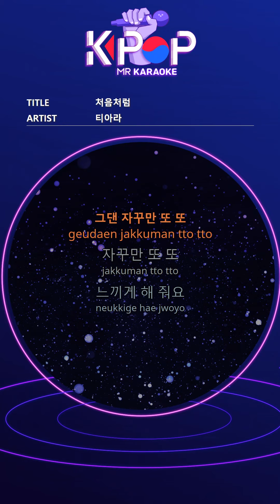[KPOP MR 노래방] 처음처럼 - 티아라 (With Melody Ver.)ㆍLike the First Time - T-ara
[Eng-Sub]

Why do you keep pounding?
This is my heart
keeps on
I think it's going to burst
keeps on
Why do I keep breathing
Like mad
keeps on
I'm choking
keeps on
It's not my first love
I'm not naive.
You keep coming again
You please me
You make me feel
Like the first time
You drive me crazy
I keep wanting you
Like first time like first time
Like first time like first time like first time
Why do you have a fever
My whole body keeps coming
keeps on
It's all getting hot
keeps on
Why do you keep on fluttering
Insane
keeps on
I'm going to die.
keeps on
Love love has only been words
I meet you and I feel
What real love is
You please me
Like like first time
Want me, my thirsty man oh no
That guy who's always been on the road
Go away now
Because I know a man like you
Please please please please me
Feel me feel me
You please me
Like first wife like first wife

ⓒMusicen. MR